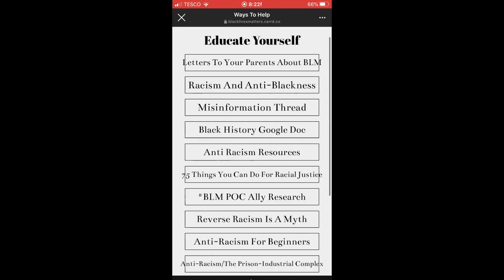my instagram makeup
Petitions to sign: (MAKE SURE YOU CONFIRM YOUR EMAIL)